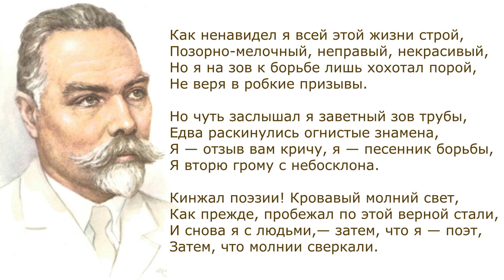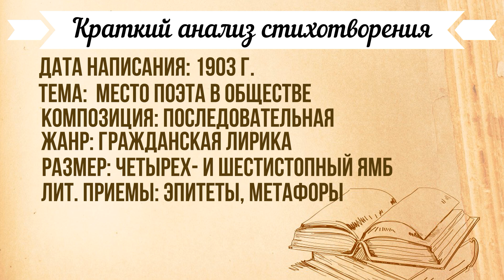«Кинжал» В. Брюсов. Анализ стихотворения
В самом начале видео вам будет предложена аудиозапись стихотворения В. Брюсова «Кинжал». После аудио вы сможете ознакомиться с кратким анализом стиха В. Брюсова «Кинжал». Текст полного стихотворения вы сможете найти в первом комментарии к видео.